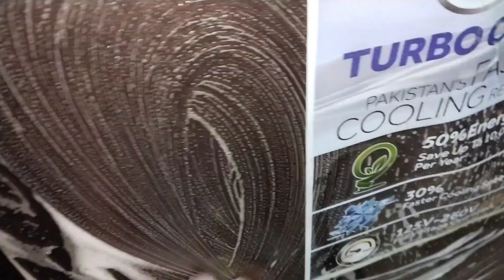Fridge ki deep cleaning ki. cleaning cooking fridge organization ki. Fatima vlog.